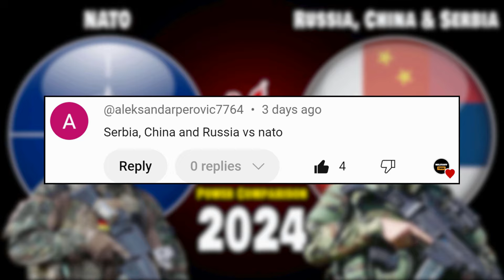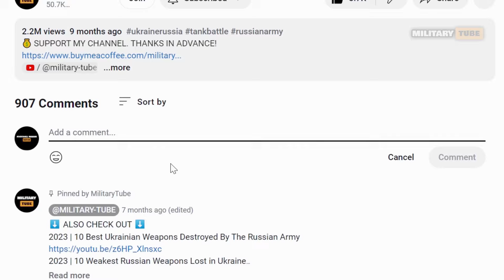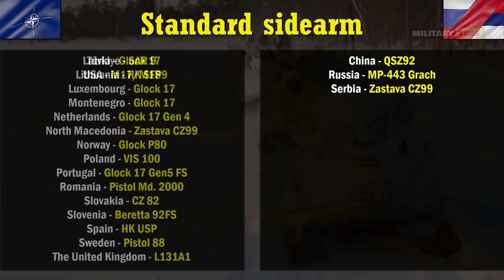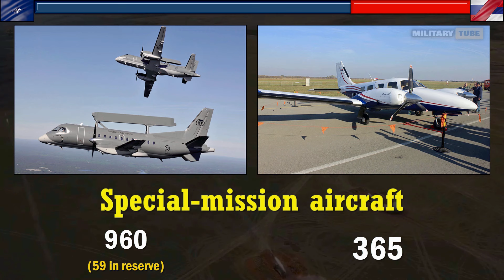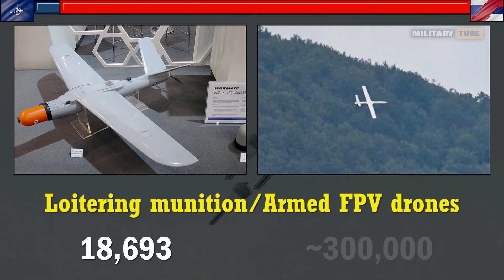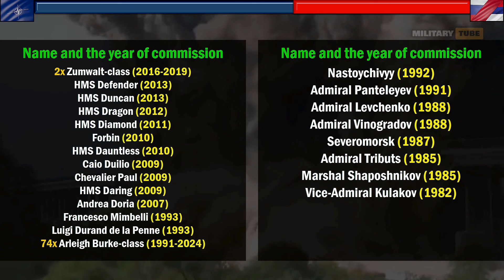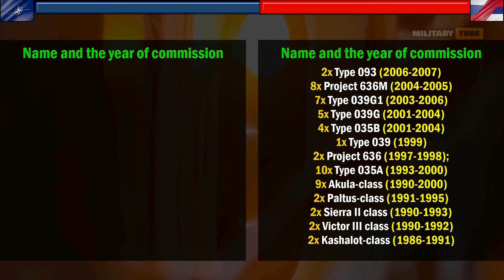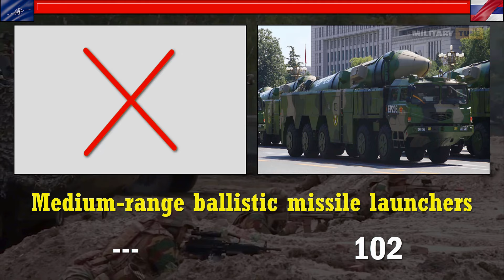NATO vs Russia, China & Serbia Military Power Comparison 2024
NATO vs Russia, China & Serbia Military Power Comparison 2024 | NATO vs Russia, China & Serbia Military Power 2024 | Serbia, China & Russia vs NATO Military Power 2024

Author does not claim any rights to photos or videos contained in the video. The views and opinion come from personal experience or information from public accessible sources.

Track: Blue Pleb - Prodigy
Track: SVLIH - Victory [Magic Release]

Sources:
The Military Balance, World Air Forces, WIkipedia, Sipri Trade Register, Army Recognition, and other websites if I need information about some specific equipment